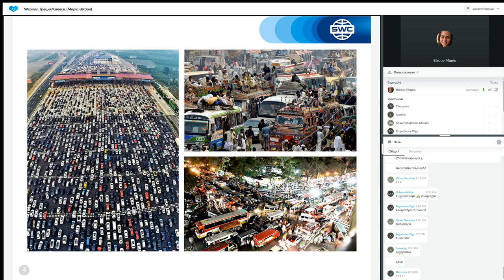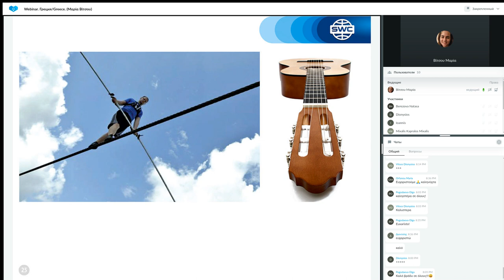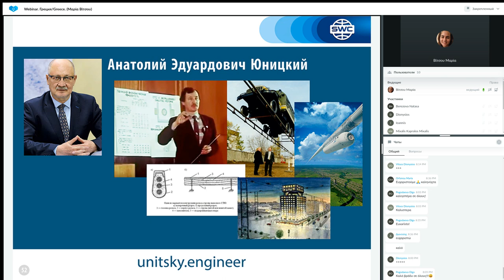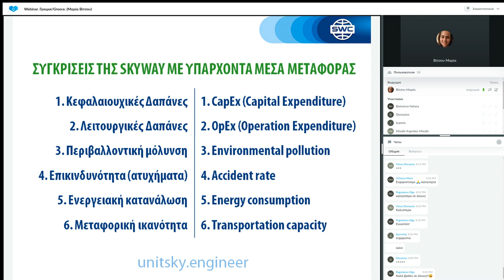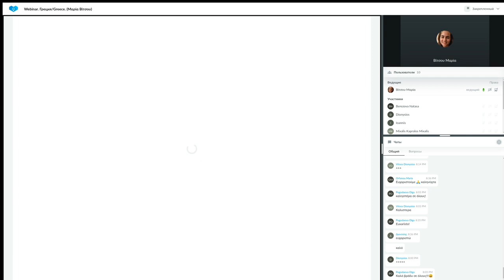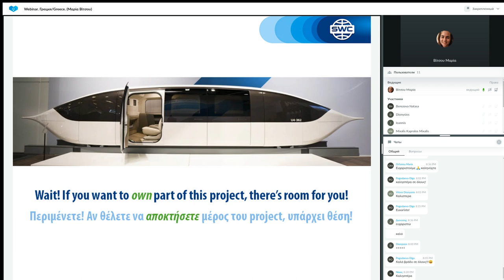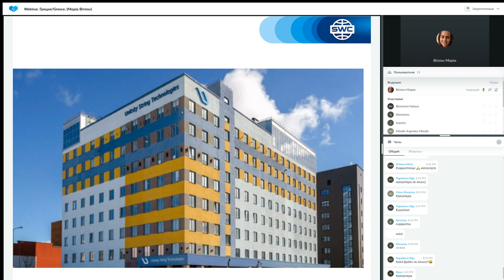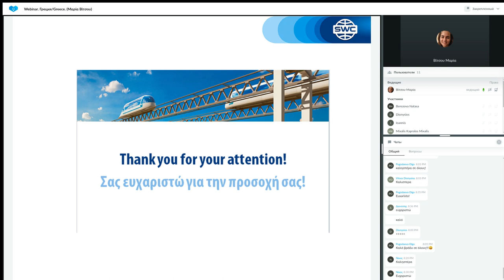Παρουσίαση τεχνολογίας από τις 16.05.2023. Εισηγήτρια: Μαρία Βίτσου.